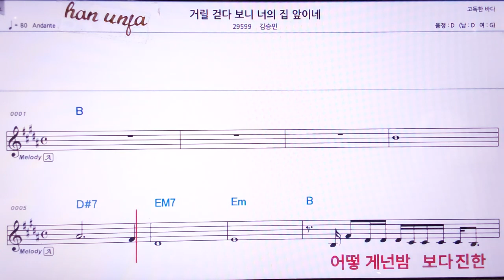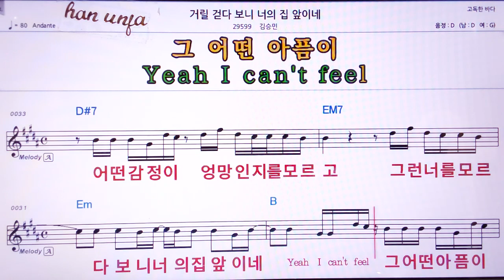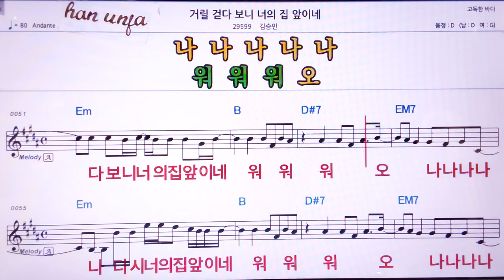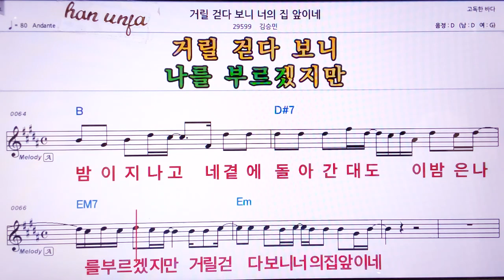💖거리를 걷다보나 너의 집 앞이네//김승민 👍MR,노래방, 악보, 코드,Karaoke With Sheet Music